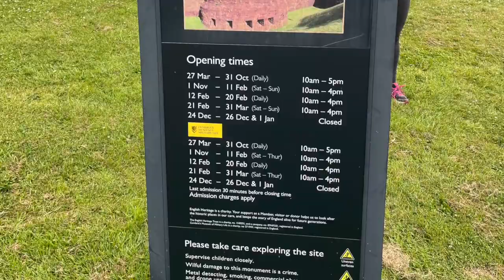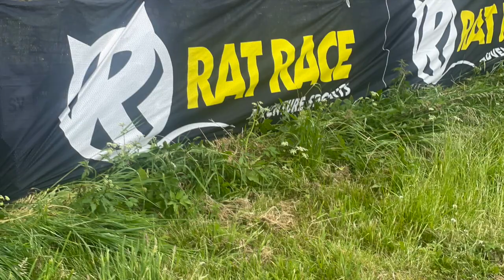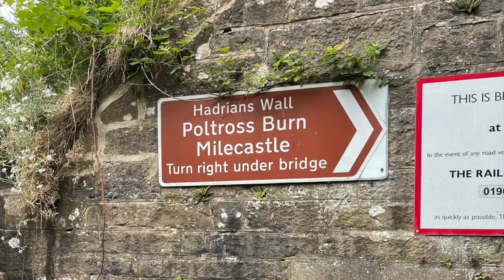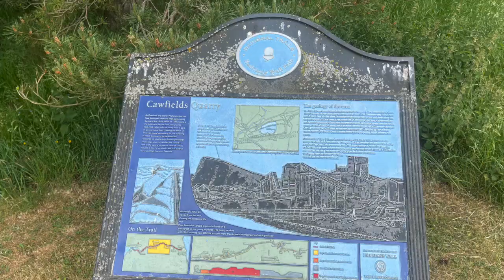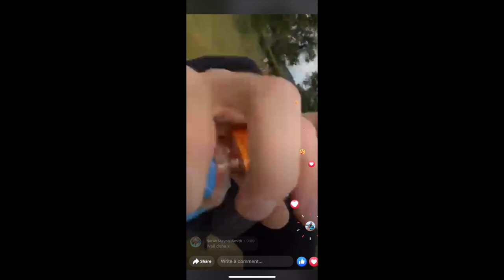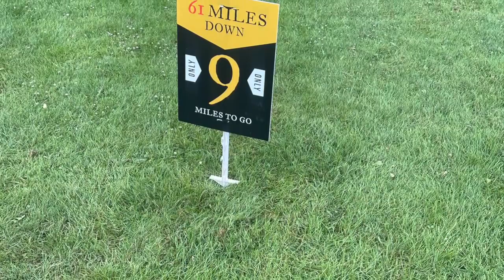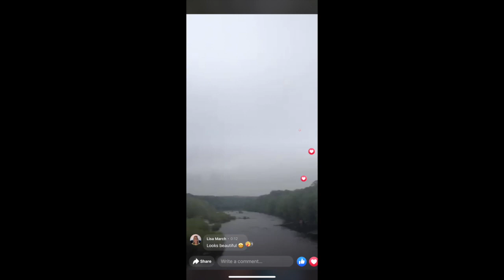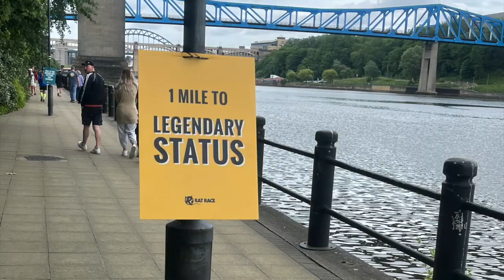Simon Pizzey's Rat Race The Wall 2021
This is a short video of my 2021 victory over the Hadrian's Wall Ultramarathon. It was an emotional weekend & watch